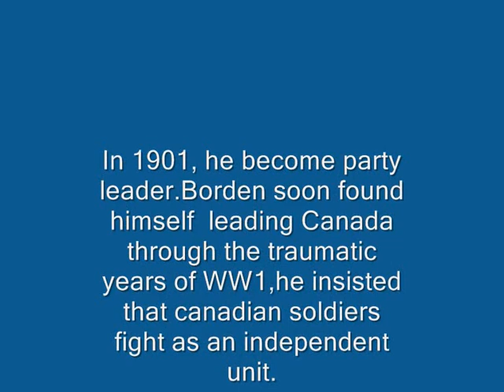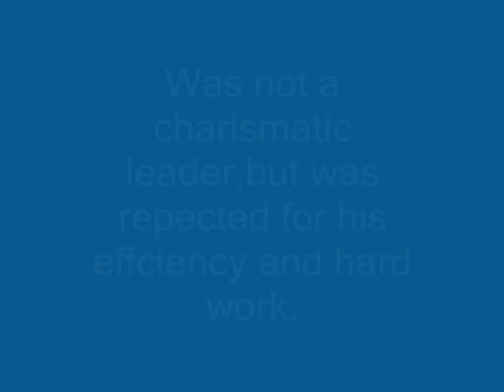SIR ROBERT BORDEN BY GENNEVIE